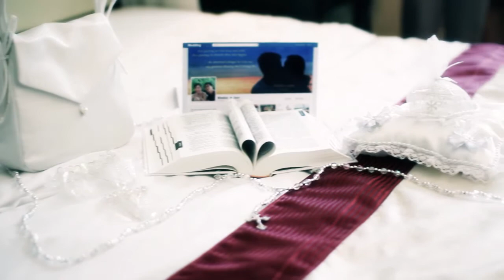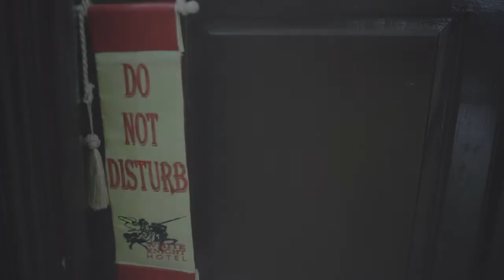Rhener & Jam Wedding